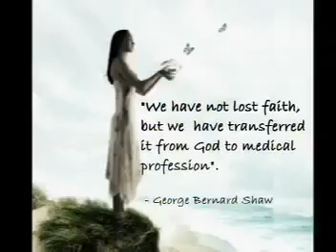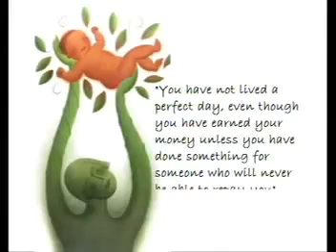FOGSI SONG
FOGSI CHANNEL 20